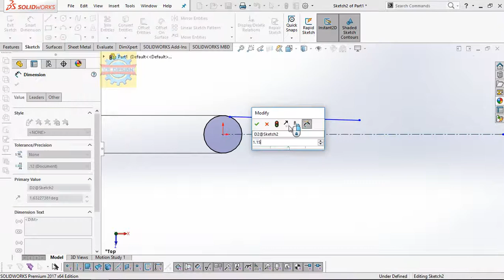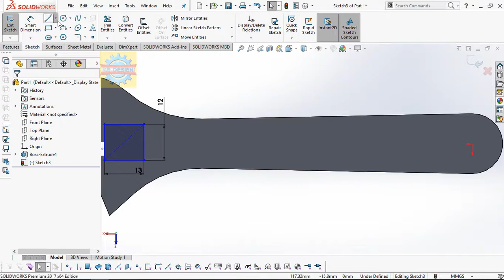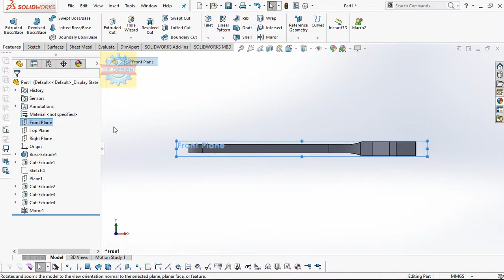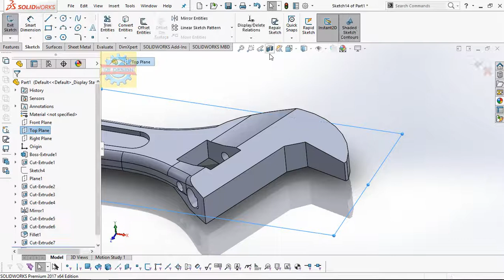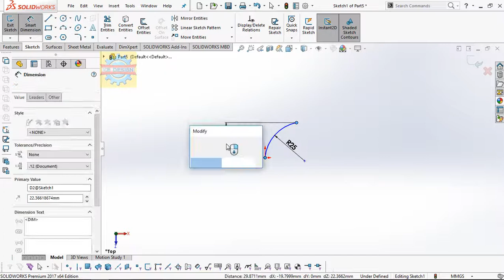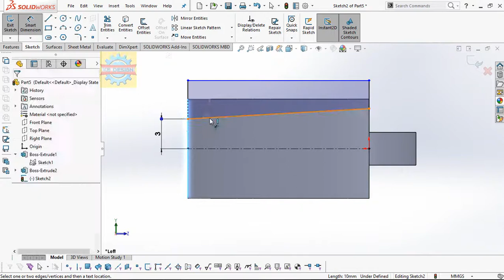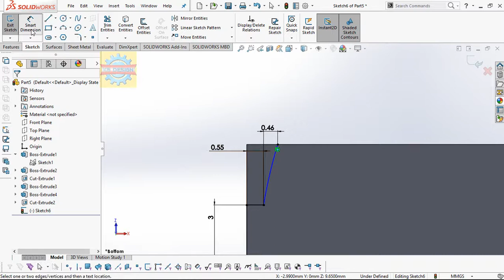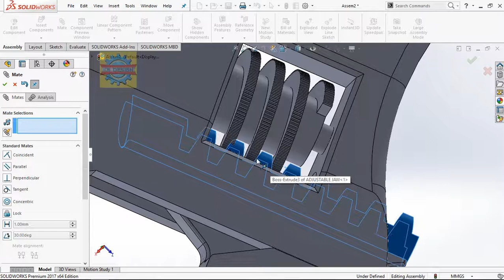「DESIGN 166」 How to design ADJUSTABLE WRENCH (adjustable spanner) by Solidworks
Tonnay I gonna show you how to design Adjustable wrench (adjustable spanner) by Solidworks

Definitions: An adjustable spanner (UK, and most other English-speaking countries) or adjustable wrench (US and Canada) is an open-end wrench with a movable jaw, allowing it to be used with different sizes of fastener head (nut, bolt, etc.) rather than just one fastener size, as with a conventional fixed spanner. Several other names are in use, including casually imprecise use of a US trademark as crescent wrench.(Wiki source)
Others keywords:
- Adjustable wrench
- Adjustable spanner
- Spanner
- Wrench
- fasterner

Contact Facebook for works Mechanical Shirts